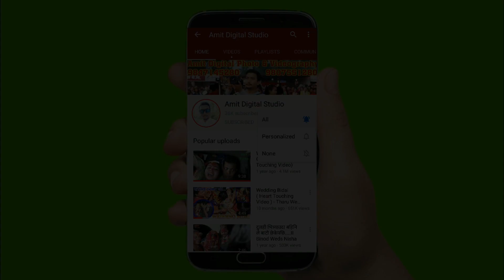Bidaai Ganga | Tharu & Magarni Wedding Bidai Video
Bidaai-Ganga
Raju weds Ganga